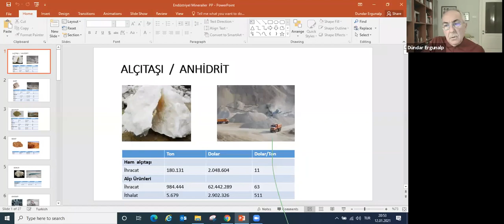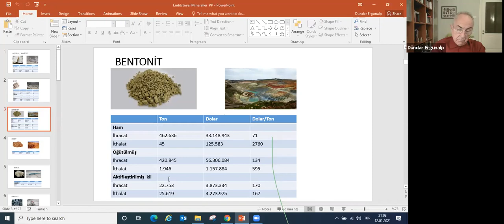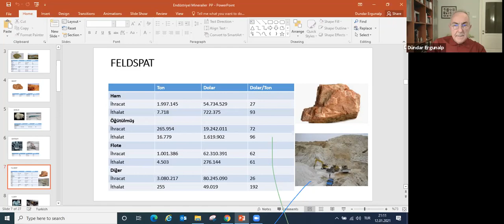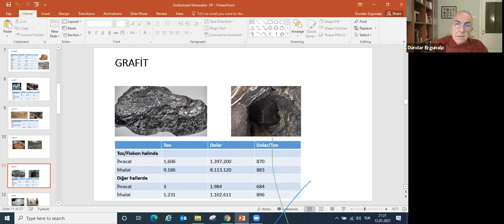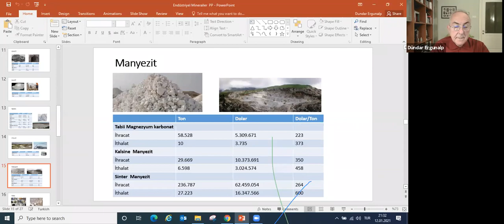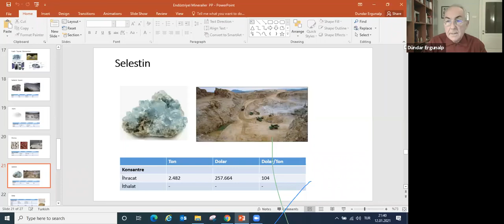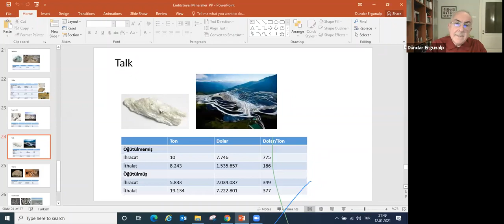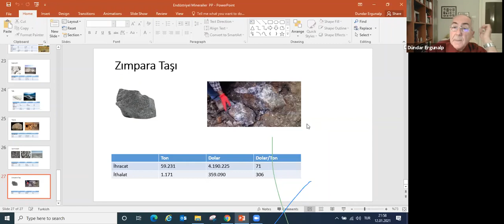“Endüstriyel Mineraller”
Dündar Ergunalp madenciliği tanıtım projesi kapsamında, 12 Ocak 2021 tarihinde, Beyoğlu Rotary Kulübü tarafından organize edilen “Endüstriyel Mineraller” konulu konferansı vermiştir.